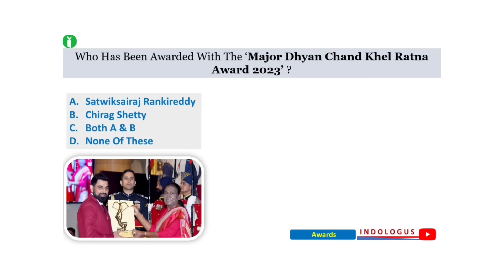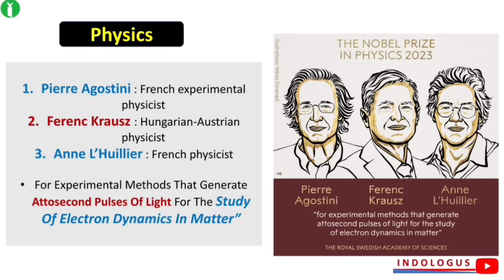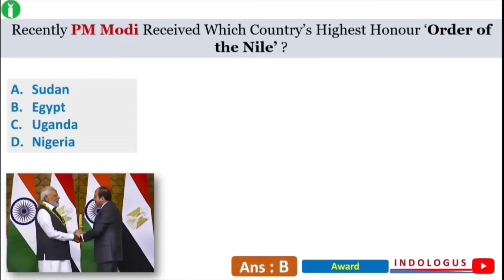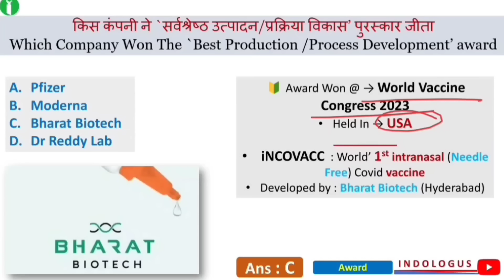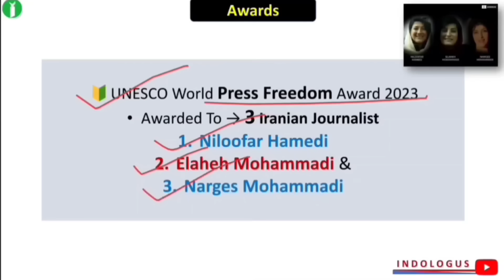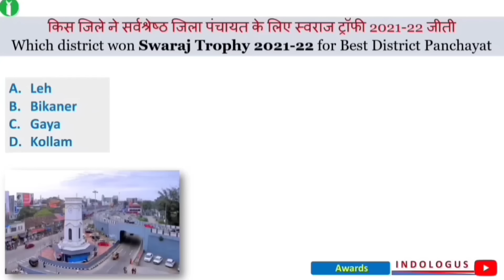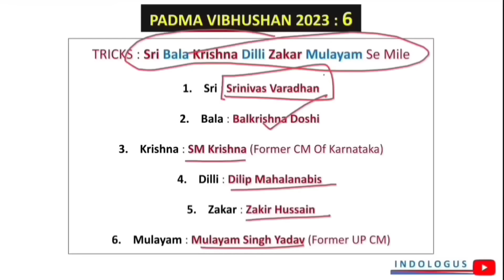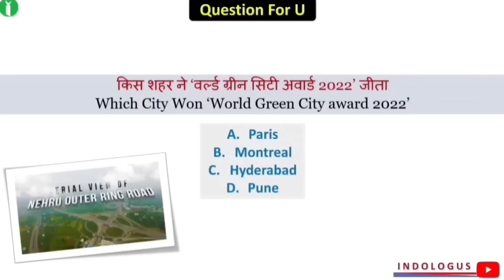Awards & Honours 2024 Current Affairs | Awards Current Affairs 2023 Revision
Awards & Honours 2024 | पुरुस्कार 2024 Most Important Awards | Current Affairs 2023 | GkTrick

2023 awards

2024 all awards

2023 current affairs

2023 puraskar

important awards

puraskar

recent awards

sports 2023

gyanpith puraskar

jnanpith award

gk gyanpeeth

2023 gyanpith puraskar

gyanpeeth puraskar 2023

2020 current affairs

award 2023

award 2023

award gk

awards 2023

current affairs

gk

gyanpeeth award

nilmoni phukan

all award 2023 current affairs in bengali

2023 awards current affairs

2023 awards current affairs utkarsh classes

2023 puraskar current affairs

2023 puraskar current affairs

2023 puraskar current affairs

2023 ka puraskar current affairs

2020 current affairs puraskar

padma shri award 2023 tricks

awards tricks 2023

2022 padma awards tricks

2022 padma awards tricks

Indologus

INDOLOGUS